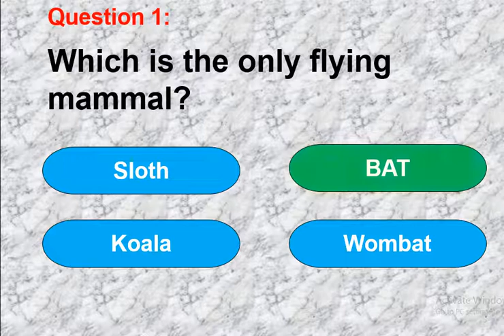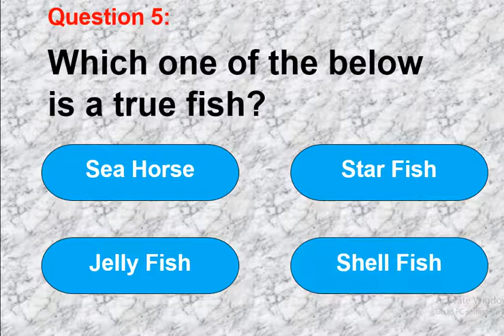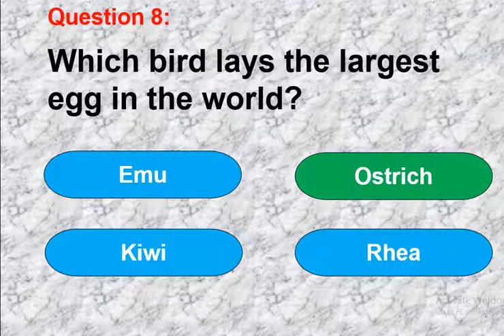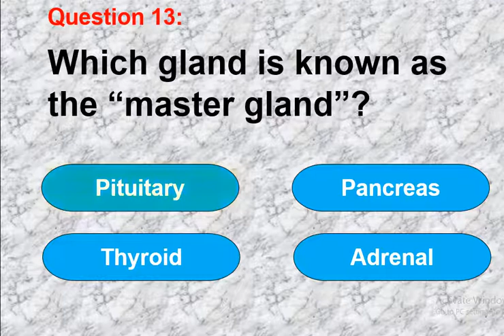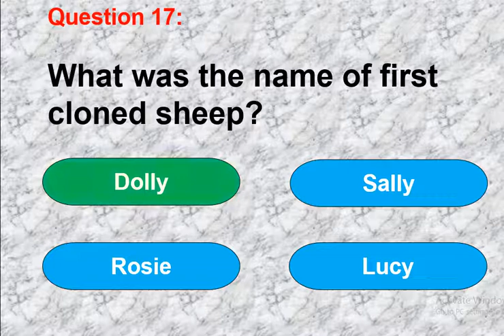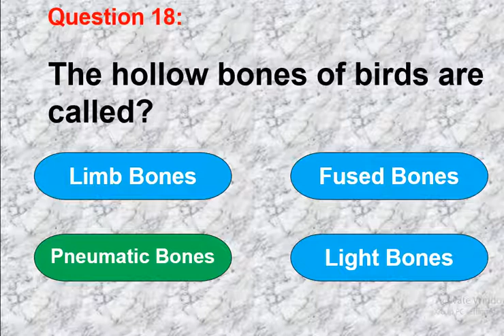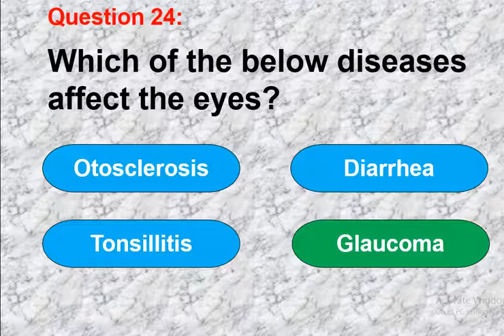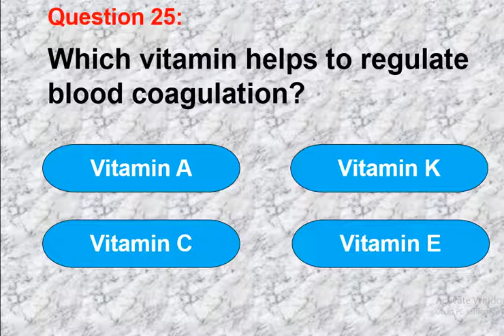Zoology Most Repeated MCQS | Zoology Quiz For PPSC, FPSC, NEET, Lecturer And Competitive Exams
Zoology Repeated MCQS | Zoology Quiz For PPSC, FPSC, NEET, Lecturer And Competitive Exams

Our today's video contains multiple choice questions takenfrom past paper lecturer Zoology. in this video I will discuss 25 Zoology most repeated MCQS. I am sure that this will help you a lot in your preparation of different biological Exams.
In this video, 25 questions from Zoology subject are asked.
Which blood group is a universal recipient? Which vitamin helps to regulate blood coagulation? Which is the only flying mammal? Which gland is known as the "master gland"? What was the name of the first cloned sheep? How many chromosomes are there in a human? Which of the below disease affects the eyes? How many bones are there in the human body? Who coined the term "cell"? The hollow bones of birds are called? The scientific study of teeth is called? What is the largest salivary gland in the human body? The short-sightedness of the eye is called? Which is the largest Kangaroo in the world? Which part of the brain is responsible for regulating body temperature? Which one of the below is a true fish? Who discovered blood groups? Name the virus which causes Small Pox? Which part of the body never rests? How many vertebrae are there in a human being? What is the pH of human blood? How many chambers are there in the heart of amphibians? Which vitamin deficiency causes scurvy? Which of the below glands is both exocrine and endocrine? Which bird lays the largest egg in the world?

::::::::::::Important Videos Links::::::::

Top 50 Most Repeated BIOLOGY MCQS || BIOLOGY MCQ for Entry Test ETEA  NTS MCAT NEET Competitive Exam

NTS MOST REPEATED MCQS | NTS MOST IMPORTANT MCQS | NTS TEST PREPARATION | NTS  MCQS FOR 2021 TEST

25 Most Repeated And Most Important MCQS For NTS PPSC FPSC UTS PTS CSS PMS And Competitive Exams FIA